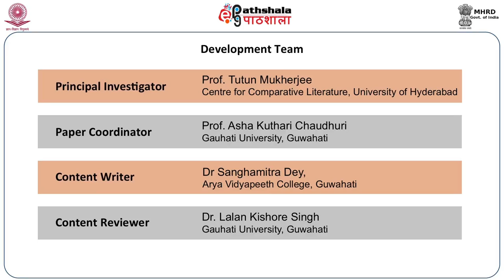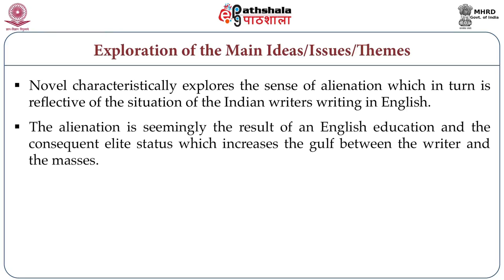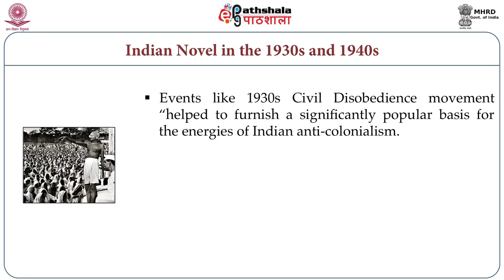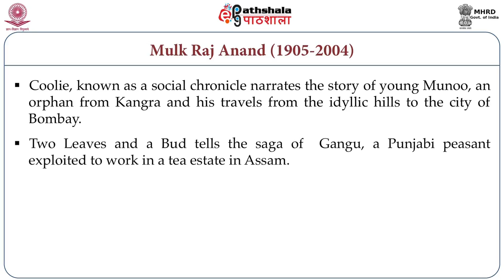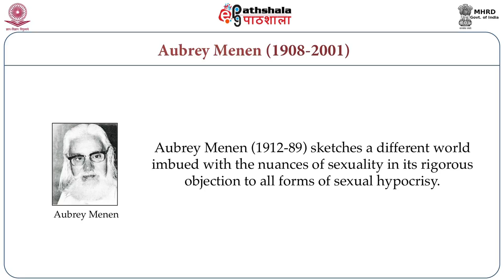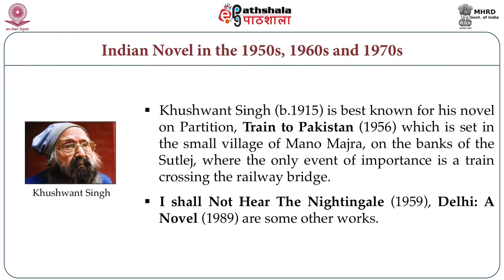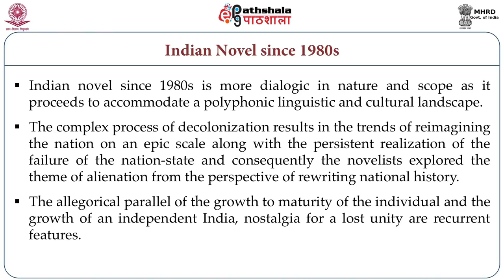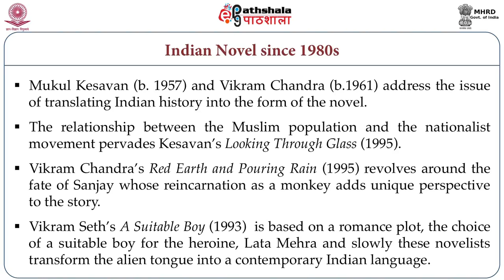Contesting ‘Indiannesss’ in Indian Novel: Culture, Language and History (ENG)